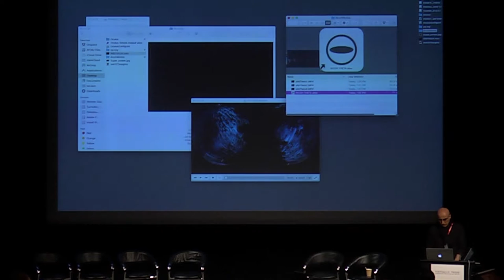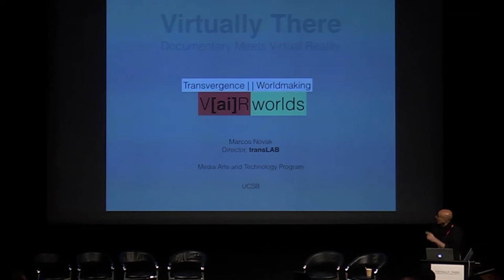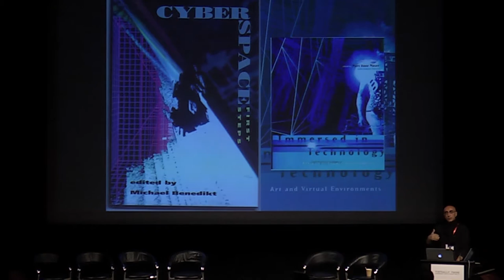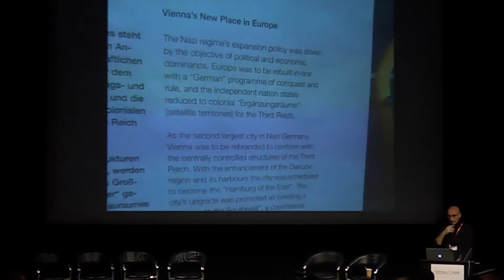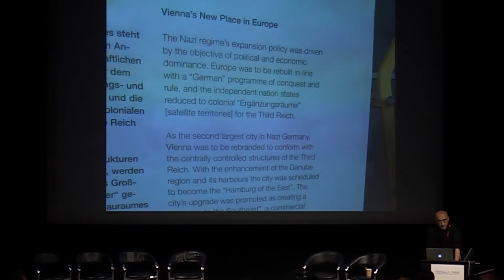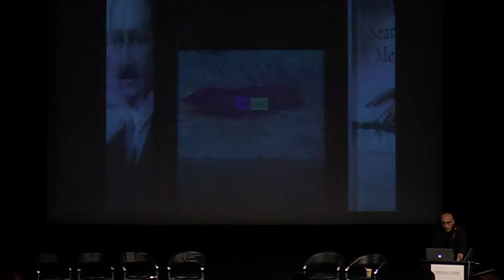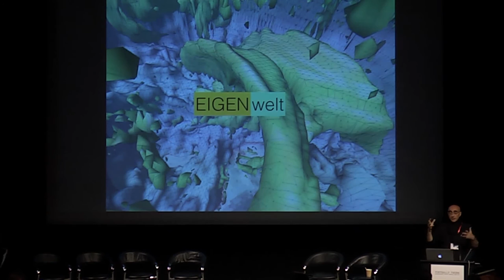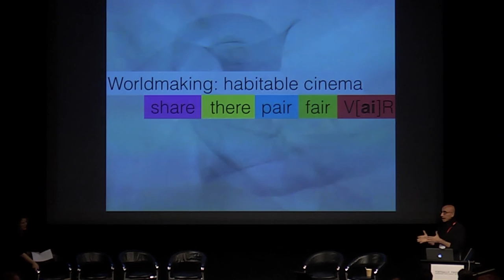Marcos Novak Presentation